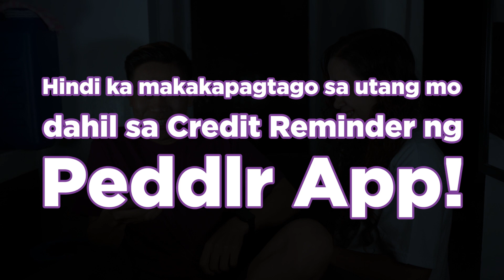Hindi ka makakapagtago sa utang mo,sa Credit Reminder ng Peddlr App!peddlrapp